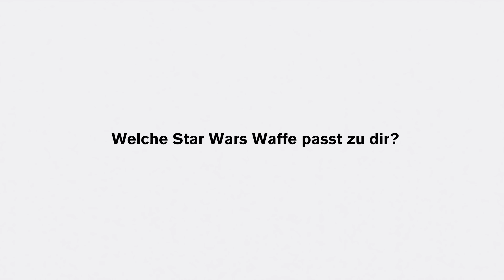Welche Star Wars Waffe passt zu dir? (Interaktives Video)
Walk With Legends - Bonnie Grace
First Shooter - Bonnie Grace
Victory Theme - Max Anson

"Darth Vader Lightsaber" by art_em
"Qui-Gon Jinn's Lightsaber" by art_em
"Star Wars Rey's quarterstaff" by HELL
"DC-15A blaster rifle" by Ciaran
"WESTAR-34" by Sam Carrier
"E-22" by Kelisei Ventura
"Rey's NN-14 Blaster" by IgorLethe
"Sword" by minghauLoh
"Star Wars B1 battle droid blaster" by eknightger